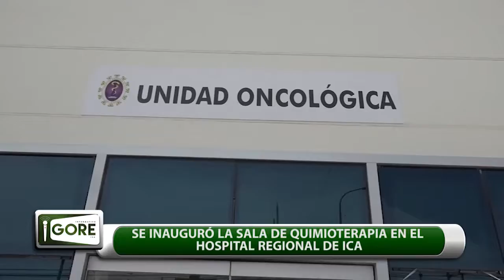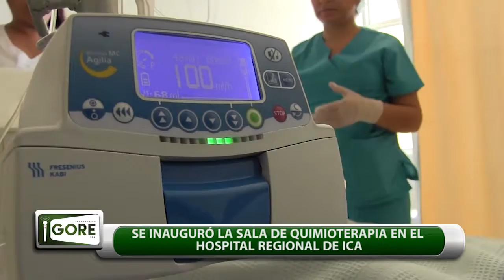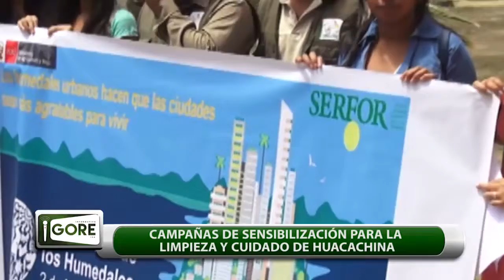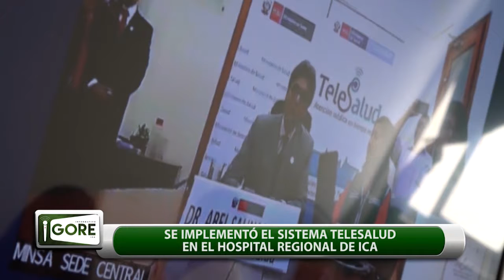IGORE 9 NUEVO